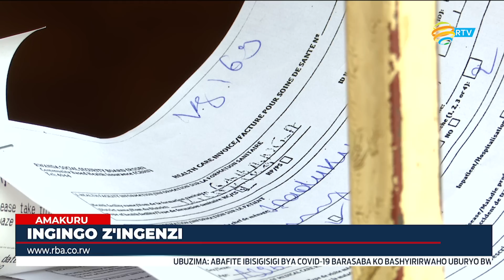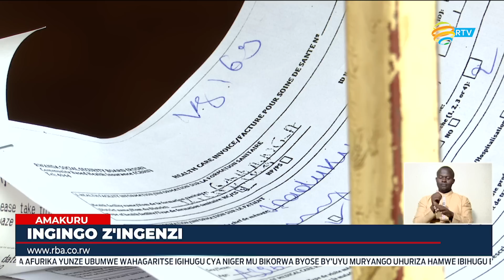AMAKURU ARAMBUYE 22.08.2023